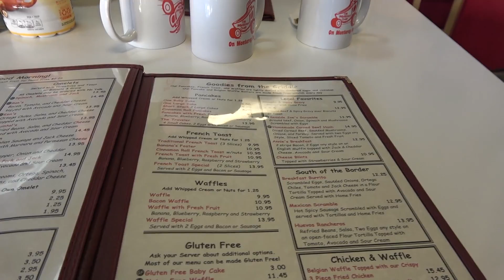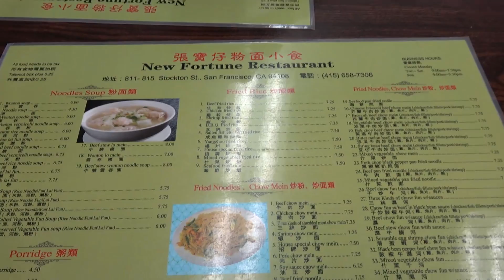Я ПОКАЖУ ТЕБЕ Сан-Франциско ЗА 34 МИНУТЫ! | Калифорния, США.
В этом видео — мы отправляемся в путь по одной из лучших и красивых трасс в Северной Америке! Двигаясь по шоссе №1 мы насладимся Калифорнийскими пейзажами и доберемся до города Сан-Франциско.
Сан-Франциско – холмистый город на северной оконечности одноименного полуострова на севере Калифорнии, омываемый водами Тихого океана и залива Сан-Франциско. Он славится своими туманами, мостом Золотые Ворота, канатными трамваями и красочными домами в викторианском стиле. Самый узнаваемый небоскреб города – "Пирамида Трансамерика" в Финансовом округе. В заливе лежит остров Алькатрас, где располагалась печально известная тюрьма.

Новая мотоэкипировка от компании (Россия), (Беларусь).